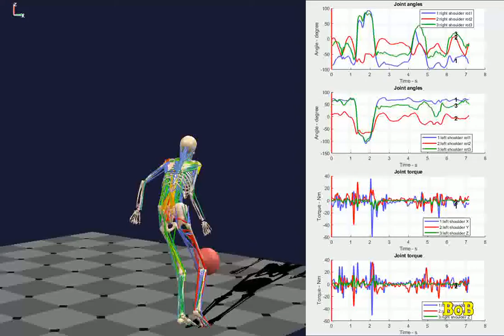Basketball biomechanics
The shoulder angles and torques are plotted during a basket shot.

More information about BoB at BoB-Biomechanics.com
More examples at YouTube.com/mendip89/videos